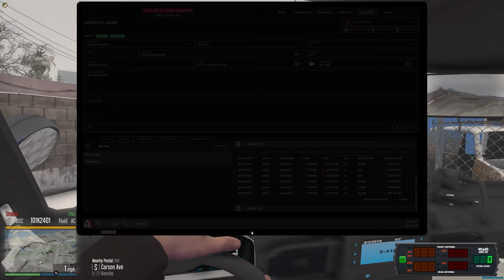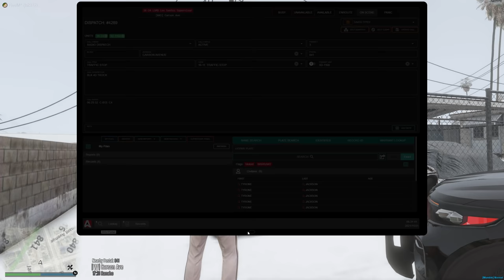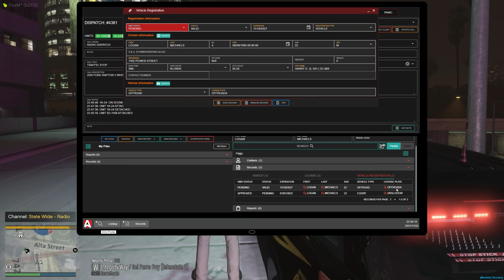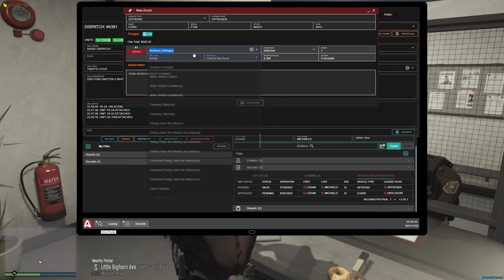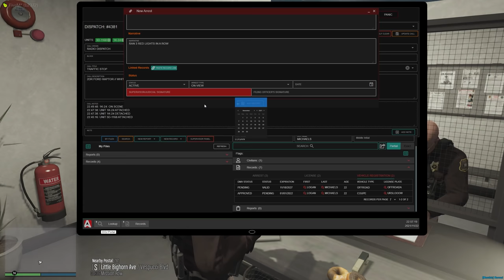Rush to the ER | Dept. of Justice Cops | Ep.1109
Double clearing today when subjects take over the hospital but with a twist when we discord a helicopter, parachutes and merryweather are involved..